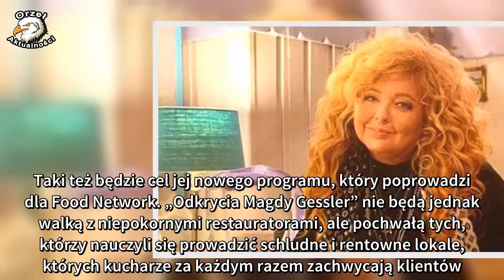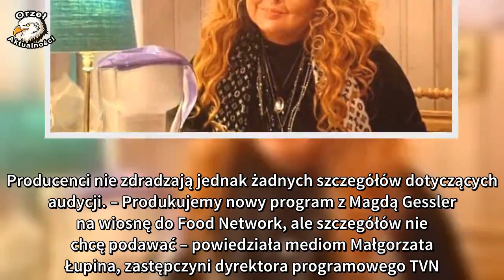Magda Gessler jest w pałacu. Widok zapiera dech w piersiach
Magda Gessler uwielbia podróże, ponieważ to dzięki nim właśnie czerpie inspiracje do swojej pracy restauratorki i prowadzącej telewizyjnej. Gwiazda TVN jest obecnie w pałacu, z którego widok zapiera dech w piersiach. Czy ma to związek z jej następnym przedsięwzięciem? Prowadząca „Kuchennych Rewolucji” nie ukrywa, że gdy tylko ma czas, pożytkuje go na kształcące ją podróże. Trudno się dziwić, ponieważ jej smak, spojrzenie na kuchnię i charakter ukształtowały liczne wyjazdy i życie za granicą. Obecnie Magda Gessler nie ustaje w poszukiwaniach dań idealnych i restauracji, do których warto zajrzeć.

Taki też będzie cel jej nowego programu, który poprowadzi dla Food Network. „Odkrycia Magdy Gessler” nie będą jednak walką z niepokornymi restauratorami, ale pochwałą tych, którzy nauczyli się prowadzić schludne i rentowne lokale, których kucharze za każdym razem zachwycają klientów.

Kilka godzin temu na jej Facebooku pojawiła się fotografia z wnętrza pięknego klasycystycznego pałacu pod Kaliszem. Czyżby jej pobyt tam wiązał się właśnie z jednym z „odkryć”, które Gessler chce zaprezentować widzom?

Magda Gessler w przepięknym pałacu

– Tak to wygląda z mojego pałacowego ona… ok Kalisza… Pałac Tłokinia… pięknie tu .. Magda (pisownia oryginalna – red.) – napisała na swoim Twitterze gwiazda. Faktycznie widok, który sprezentowała fanom na Facebooku, może zapierać dech w piersiach. Sielska atmosfera szlacheckiego dworku wybudowanego 103 lata temu jest iście zachwycająca, a aura zachęca do spacerów i kosztowania wykwintnych dań.

W pałacu mieści się ekskluzywny hotel, a takie przedsiębiorstwa zwykle pochwalić się mogą świetną kuchnią. Czyżby wizyta w Tłokini nie była zwykłym odpoczynkiem, ale częścią zdjęć do „Odkryć Magdy Gessler”, które zawitają na ekranach telewizorów już wiosną tego roku? Redakcja Pikio.pl ma na to wielką nadzieję.

Nowy program gwiazdy TVN

Nowy program, który poprowadzi Magda Gessler wzbudza wiele emocji, szczególnie że zobaczymy w nim gwiazdę w zupełnie innej, niż do tej pory, odsłonie. Obędzie się bez krzyków, przekleństw i zmazywania brudu ze ścian palcem. Restauratorka odwiedzi najlepsze restauracje w Polsce, by pokazać, jakie serwują dania i jak funkcjonują. Producenci nie zdradzają jednak żadnych szczegółów dotyczących audycji. – Produkujemy nowy program z Magdą Gessler na wiosnę do Food Network, ale szczegółów nie chcę podawać – powiedziała mediom Małgorzata Łupina, zastępczyni dyrektora programowego TVN.